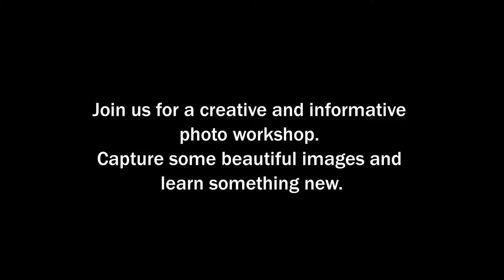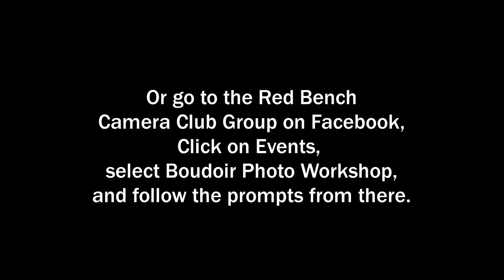Boudoir Photography Workshop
10 am - 1 pm
Jerome Copper Mountain B&B
Jerome, Arizona